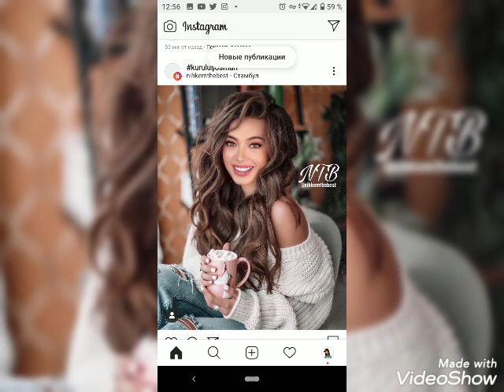Neslihan Atagül ve Burak Özçivitten muhteşem görüntüler geldi!!!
kara sevda nihan kemal